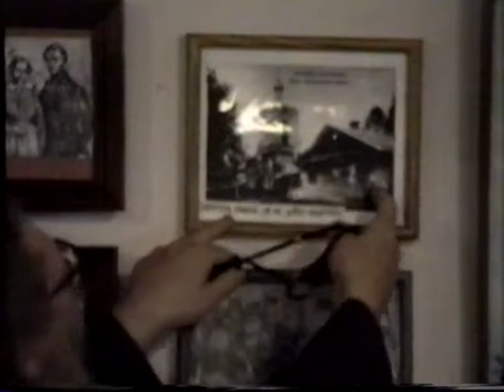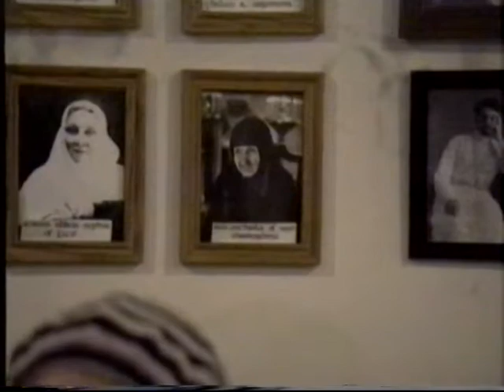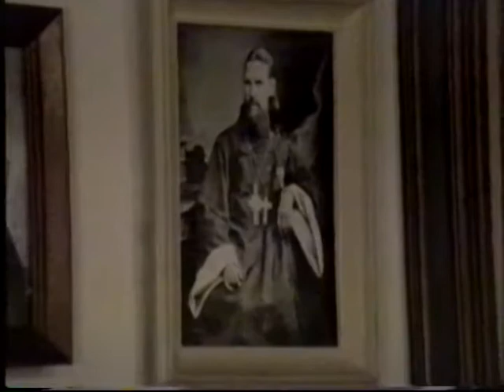The Priest and the Parish by Father Herman Podmoshensky